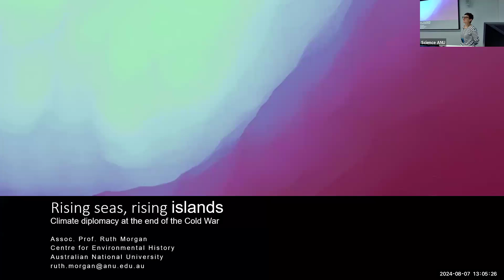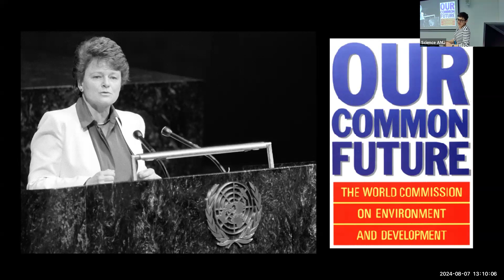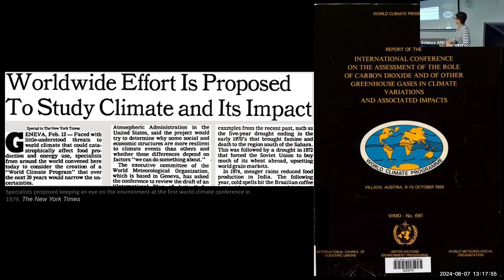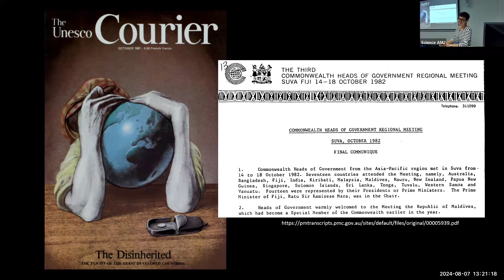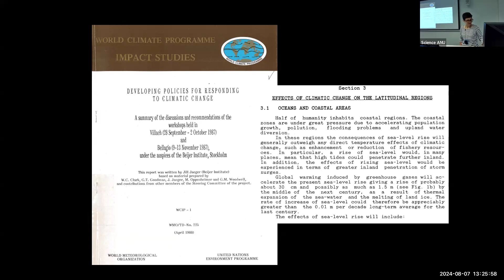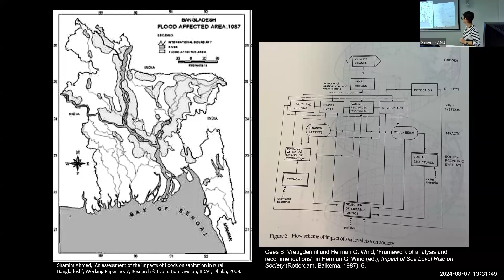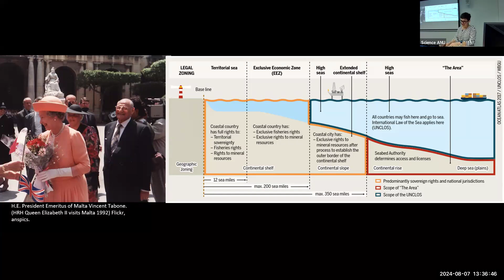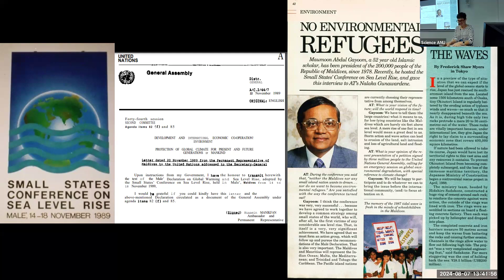Fenner Seminar: Rising Seas, Rising Islands: climate diplomacy at the end of the Cold War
Ruth Morgan is the Director of the Centre for Environmental History at the Australian National University in Canberra. She has published extensively on the water and climate histories of Australia, the British Empire and the Indian Ocean world, including the co-authored book, Cities in a Sunburnt Country: Water and the Making of Urban Australia, published by Cambridge University Press in 2022. She was a Lead Author on the latest report of the Intergovernmental Panel on Climate Change and her latest book is Climate Change and International History:  Negotiating Science, Global Change and Environmental Justice (Bloomsbury, 2024).